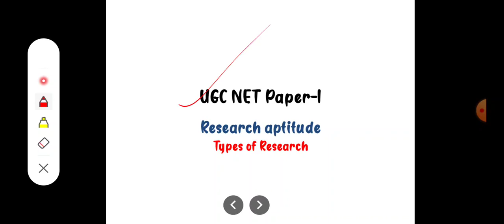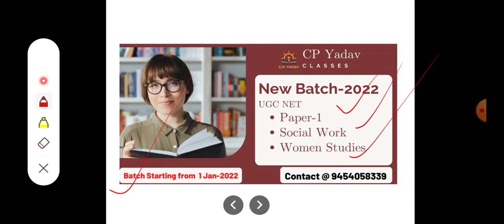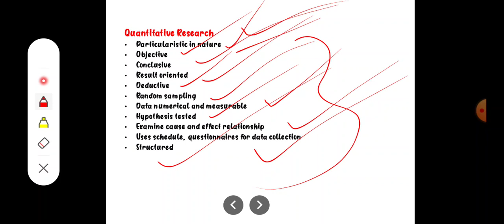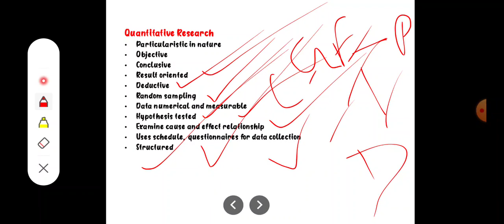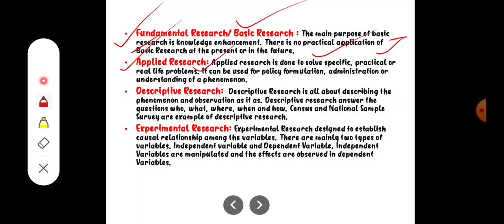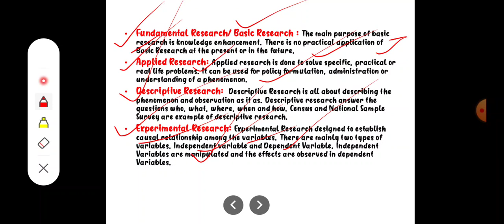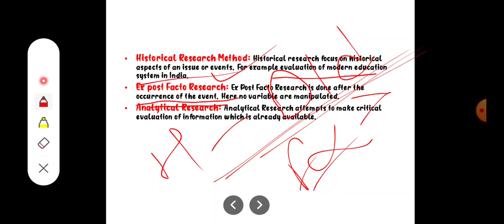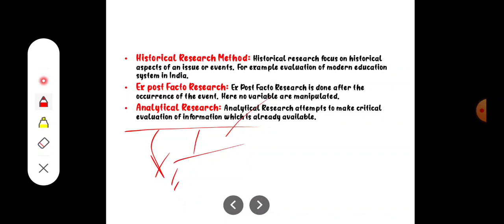Part-1_Research Types || Research Aptitude || Paper-1 || UGC NET || June 2022 || Arpita Hazra